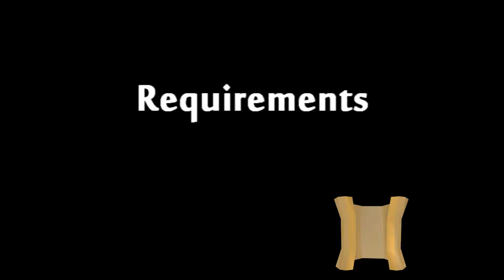Panic by the pilot on White wolf mountain.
If my video(s) helped you and you'd like to show some support:
Highly appreciated!